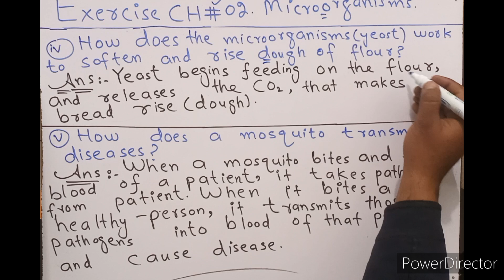Class 5 Science kpk Textbook. Full Solved Exercise#2. Microorganisms.